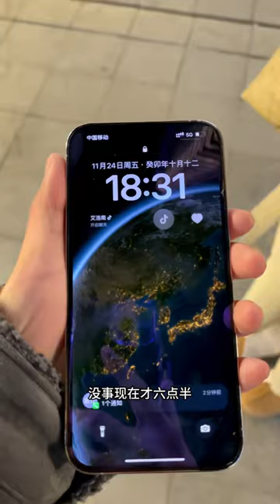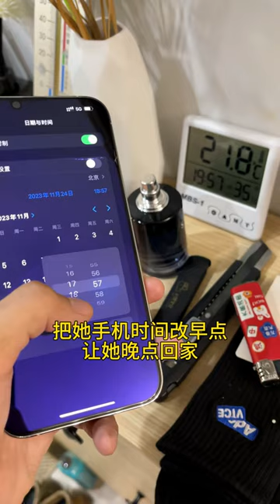相亲相到兄弟的女儿 第四十五集 兄弟女儿最后说的话是啥意思啊~